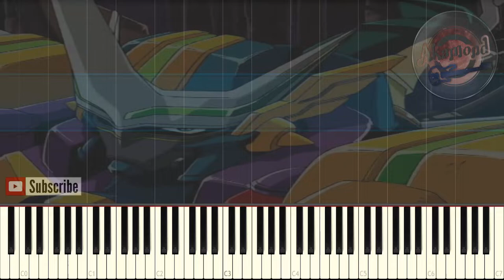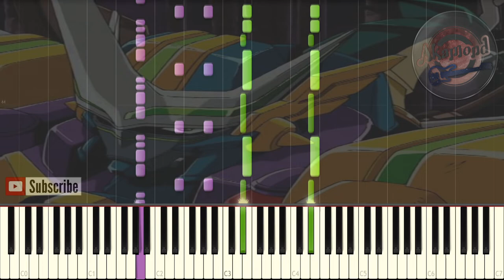Webdiver ウェブダイバー Ending 2 - Fighters - Synthesia Piano Cover / Tutorial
Dennou Boukenki Webdiver Ending 3 Fighters Piano Cover Tutorial Synthesia
電脳冒険記ウェブダイバー ED2 Fighters ピアノ
ウェブダイバー ED2 Fighters ピアノ
Webdiver ED 2 Fighters Piano

Hello guys!
here's another nostalgic song from Dennou Boukenki Webdiver 電脳冒険記ウェブダイバー, this is the 3rd song i make a piano arrangement for after Opening 1 Diver # 2100 and ending 1 Together, This time it's Webdiver ウェブダイバー Ending 2 Fighters so i hope you enjoy my arrangement

Dennou Boukenki Webdiver 電脳冒険記ウェブダイバー Ending 1 - Together - Synthesia Piano Cover / Tutorial